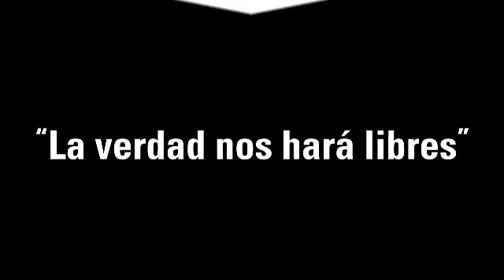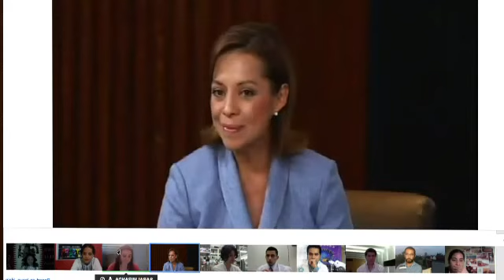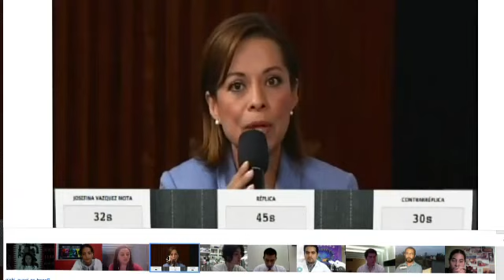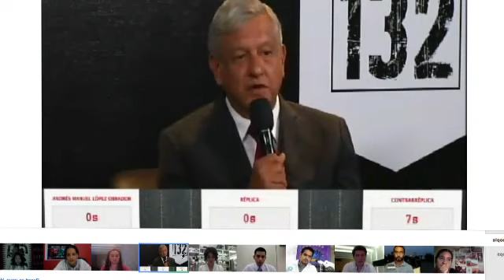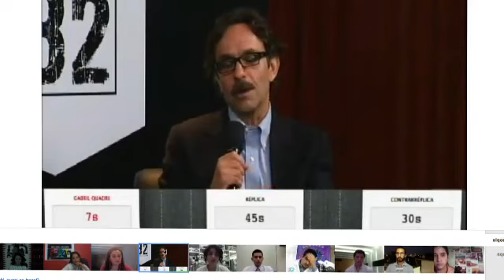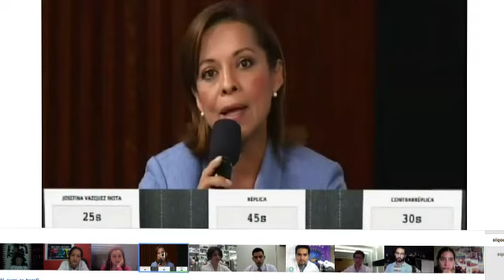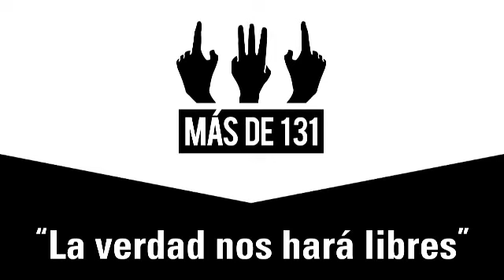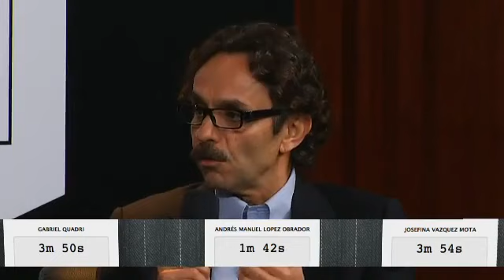Debate132 YoSoy132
Fallas de origen.
Transmitido en directo el 19/06/2012 por MasDe131

El Debate132 es un debate ciudadano entre la candidata y los candidatos a la presidencia de la República a llevarse a cabo el martes 19 de junio del 2012, en las instalaciones de la Comisión de Derechos Humanos del Distrito Federal, sustentado por el acuerdo CG99/2012 del Tribunal Electoral del Poder Judicial de la Federación, mediante el cual se emiten las bases y lineamientos o criterios orientadores para la celebración de debates entre candidatas y candidatos a cargos de elección popular en el proceso electoral federal 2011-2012.

Los organizadores aseguran la realización del debate en un ambiente neutral y con criterios democráticos, sin favorecer a ninguno de los participantes con alevosía y ventaja. Para dar fe de la legalidad del sorteo de orden de participaciones y de las preguntas que serán elegidas al azar se contará con la presencia de un notario público y se cumplirá con todos los requerimientos legales establecidos en la normatividad correspondiente.